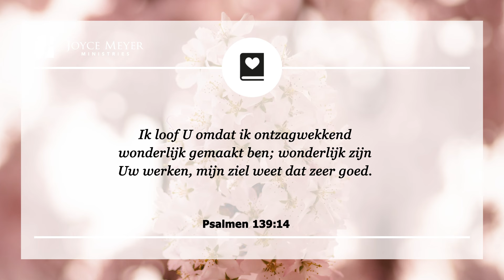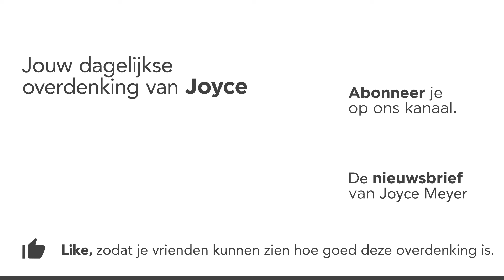25-03 | VAN IEDEREEN ANDERS HOUDEN ❤️🌍🤗– Dagelijkse overdenking van Joyce Meyer | Devotional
Ken je de mensen om je heen en wat ze nodig hebben? Wees aangemoedigd om goed te doen vandaag! 😊  Joyce Meyer legt elke dag een bijbelvers uit en laat zien hoe je het kunt toepassen in je dagelijks leven. Aan het eind van elk gebed nodigen wij u uit om een persoonlijk gebed te zeggen.

00:00 Dagelijkse overdenking van Joyce Meyer van 25 maart
00:15 Van iedereen anders houden
00:25 Psalmen 139;14 Ik loof U omdat ik ontzagwekkend wonderlijk gemaakt ben; wonderlijk zijn Uw werken, mijn ziel weet dat zeer goed.

00:42 Overdenking
De Bijbel zegt dat we ontzagwekkend en wonderlijk gemaakt zijn. God besteedde tijd en oefende Zijn creativiteit uit op een ieder van ons, dus het zou logisch zijn dat Hij ons niet allemaal hetzelfde maakte, zou het niet?

Helaas, soms proberen we anderen lief te hebben alsof ze allemaal dezelfde zijn.

Je zult ontdekken dat niet iedereen hetzelfde van je nodig heeft. Eén van je kinderen bijvoorbeeld vraagt misschien meer tijd van jou dan dat de ander dat nodig heeft. Een vriend heeft misschien regelmatig wat meer bemoediging nodig dan een ander. Sommige mensen hebben gewoon verschillende vormen van liefde nodig.

Het respecteren van persoonlijke voorkeuren en meningen is ook heel belangrijk. Zelfzuchtige mensen verwachten dat iedereen is zoals zij zijn, maar liefde respecteert het verschil in mensen. Als God had gewild dat iedereen gelijk had moeten zijn, dan zou Hij niet ieder van ons verschillende vingerafdrukken hebben gegeven. Ik ben van mening dat dit feit alleen al bewijst dat we niet gelijk zijn aan elkaar, maar verschillend.

Allemaal hebben we verschillende gaven en talenten, verschillende voorkeuren en dingen die we wel of niet leuk vinden, verschillende doelen in het leven en verschillende motivaties. Een liefdevol persoon respecteert en bemoedigt de verschillen in anderen.

02:14 𝗞𝗼𝗿𝘁 𝗴𝗲𝗯𝗲𝗱: Here God, help mij de verschillen in anderen te waarderen en hen dienovereenkomstig lief te hebben. Elk van ons is ontzagwekkend en wonderlijk gemaakt. Dank U voor de verbazingwekkende schepping van elk individu die U in mijn leven hebt geplaatst. 𝗔𝗺𝗲𝗻